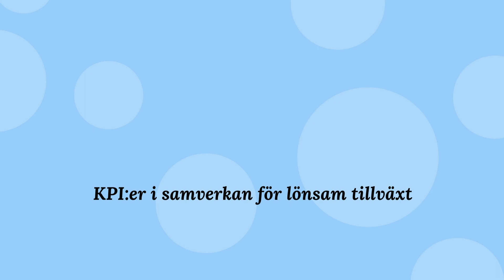KPI:er som ger hela bilden av din e-handel: Omniarch Podcast om E-handel - Avsnitt #9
Framtidens digitala tillväxtbyrå Omniarch är en av Sveriges ledande konsultbyråer inom digitalisering, affärsutveckling och e-handel. 2023 testar vi podden som format för vår externa kunskapsdelning och det här är det nionde avsnittet.

Ämnet idag är vikten av att säkerställa att tracking av besök, touch points och interaktioner sker i en korrekt uppsatt Google Analytics 4 samt att datakällorna (som blir till KPI:er) samkörs för att kunna fatta databaserade beslut om t.ex. allokering av ad spend när man tar hänsyn till alla parametrar.

Gäst i dagens poddavsnitt är David Vallin, partner och senior e-handelskonsult med erfarenhet av det digitala landskapet som sträcker sig till tillbaka till sent 1990-tal med arbete på Passagen, vidare till arbeta i flera bolag som project manager, e-commerce director, head of e-commerce, e-commerce director

Veckans E-handel: Fiveoceanshome.se
- Svenska Krämfabriken tar hem den första utmärkelsen Veckans E-handel från Omniarch Podcast om E-handel med motiveringen: För en tydlig position i en röd ocean av konkurrenter lyser Svenska Krämfabriken med sitt varumärke Five Oceans Home upp tillvaron. Fantastiska produkter, genialisk förpackat med tydligt miljöbuskap hela vägen ut till leveransen. Produkterna både känns bra och gör bra - och finns bara ett klick bort. Bra jobbat!